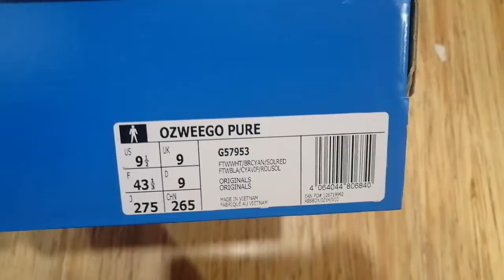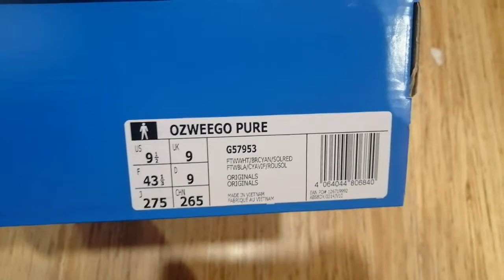OZWEEGO PURE original sport shoes👍👍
Adidas brand OZWEEGO PURE  shoes  give  you comfort on feet. Having many different colour  in market .Be always safe and fit.

# OZWEEGO PURE
adidas shoes
swag local vlog